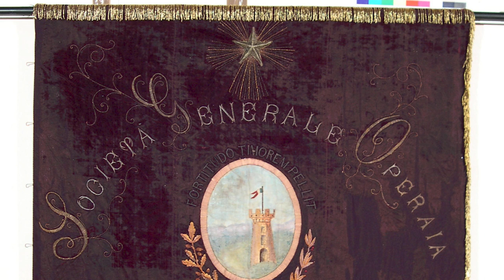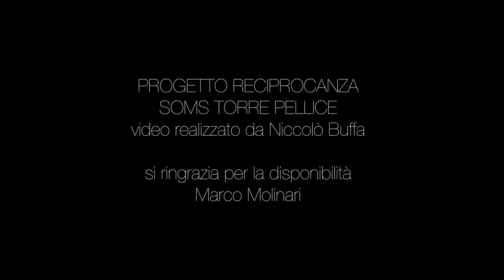RECIPROCANZA /// INTERVISTA A MARCO MOLINARI (SOMS TORRE PELLICE)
Montaggio realizzato da Niccolò Buffa - 3Csa del Liceo Maria Curie.

Il video è il risultato del laboratorio di montaggio CineLab2 del PROGETTO RECIPROCANZA, promosso dai Ministeri MIUR e MIBACT di cui il Liceo Maria Curie di Pinerolo è capofila.
Hanno collaborato alla realizzazione del video gargagnànfilm e SOMS Pinerolo.

Marco Molinari è uno storico contemporaneista che sta studiando e ricostruendo la storia della
Società Operaia di Torre Pellice. Durante l’intervista, ci parlerà della storia della Società, sia dei
suoi inizi che del suo sviluppo attuale. Racconterà in modo dettagliato ogni aspetto nascosto della
Società e tutti gli elementi che l’hanno caratterizzata nel corso degli anni. Marco Molinari ci fornirà
una visione approfondita della Società Operaia di Torre Pellice e del suo ruolo nella comunità
locale. Ci parlerà anche delle sfide affrontate dalla Società nel corso degli anni e di come ha saputo
adattarsi ai cambiamenti sociali ed economici.

00:10 PRESENTAZIONE
00:42 INTRODUZIONE
02:53 CLASSIFICAZIONE SOCI
03:35 LA NASCITA DEL PROGETTO
07:21 LE DIFFICOLTÀ DEI PRIMI MEMBRI
11:23 LE PROCEDURE INTERNE
12:54 IL PRESIDENTE DELL’ASSOCIAZIONE
14:10 I MEMBRI
15:08 I RUOLI DEI MEMBRI
17:06 ORGANIZZAZIONE SQUADRE
18:14 LE RAGIONI
19:46 ASSISTENZA SANITARIA
20:49 DEFINIZIONE DI MUTUALISMO
22:10 CONCLUSIONI